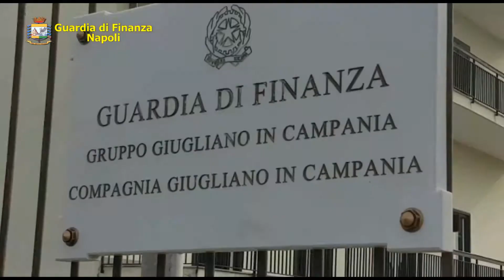Sequestro di piantagione di marijuana nel napoletano, le immagini dell'operazione della Finanza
Oltre 300 kg di cannabis e 50 piante di marijuana trovate a Torre Dentice, nel Comune di Marano di Napoli. Arrestato 62enne